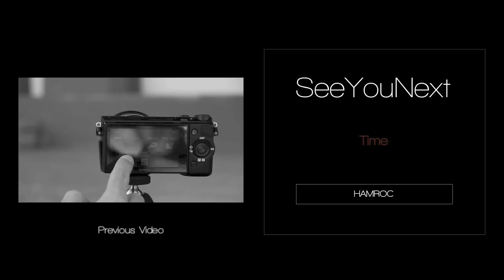ミラーレス一眼・コンパクトデジタルカメラの時代「トレンドは高級志向へ」LUMIX LX100 / Canon G7 X / SONY RX100M3 / 富士フイルム X100T【カメラ雑談】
◆Panasonic コンパクトデジタルカメラ ルミックス LX100 4/3型センサー搭載 4K動画対応 ブラック DMC-LX100-K

◆Canon デジタルカメラ PowerShot G7 X 光学4.2倍ズーム 1.0型センサー PSG7X

◆ソニー デジタルスチルカメラ「RX100M3」

◆FUJIFILM プレミアムコンパクトデジタルカメラ X100T シルバー FX-X100T S

◆ソニー ミラーレス一眼カメラ α NEX-5Rズームレンズキット ブラック NEX-5RL/B

- Wikipedia -
コンパクトカメラとは、その名の通りコンパクト（小型）なカメラの総称。フィルムカメラにおいては、一眼レフカメラ・二眼レフカメラに対しビューファインダーカメラの通称として用いられることがある。 デジタルカメラにおいては、レンズ交換可能な一眼レフカメラ・ミラーレス一眼カメラ・レンジファインダーカメラなどに対して、大きさ如何に係らずレンズ交換が不可能なカメラの総称として用いられることが多い。安価な機種から好事家用の高級機まであり、中にはコンパクトと呼ぶには語弊がありそうな形状を持つものもある。

A point-and-shoot camera, also called a compact camera, is a still camera designed primarily for simple operation.[1] Most use focus free lenses or autofocus for focusing, automatic systems for setting the exposure options, and have flash units built in. Point-and-shoots are by far the best selling type of separate camera, as distinct from camera phones. They are popular with people who do not consider themselves photographers but want an easy to use camera for snapshots of vacations, parties, reunions and other events. Point-and-shoot camera sales declined after about 2010 as smartphones overtook them in such uses. The term "point-and-shoot" is also used for some camcorders, particularly inexpensive digital models based on MiniDV or DVD media, to describe fully automatic operation (autofocus, automatic gain control and white balance, etc.) with minimal operator interaction except for zoom control and recording buttons.